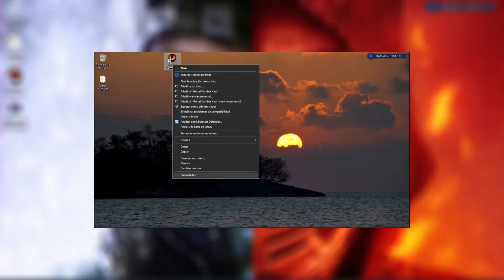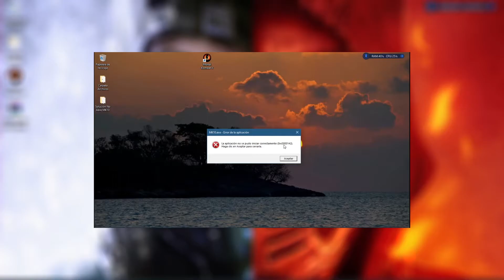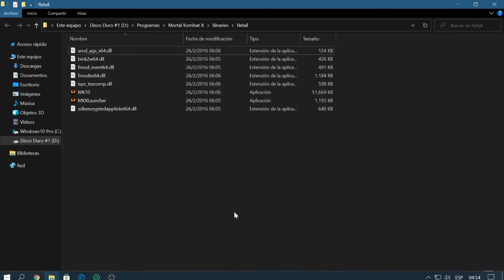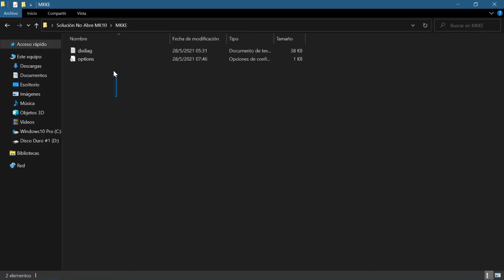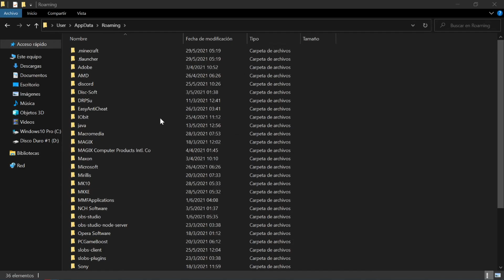Como RESOLVER el ERROR de Mortal Kombat X NO ABRE (steam_api64.dll , 0xc0000142)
En este nuevo video les presentaré la solución al problema de Mortal Kombat X no abre.

✔Cualquier pregunta que tengas o alguna solución que tú necesites, puedes contactarme en mis redes oficiales.

mortal kombat no abre, mortal kombat xl no abre pc, mortal kombat no carga, mortal kombat se cierra al inicio

⚠️COPYRIGHT PARA YOUTUBE⚠️
EL VIDEO PRESENTADO ES PROPIEDAD DE GTASAVIDEOSYMAS, LA CANCIÓN PUESTA AL FINAL DEL VIDEO TIENE TODA
LA LIBERTAD DE USARSE. AQUÍ EL LINK DE LA PISTA.